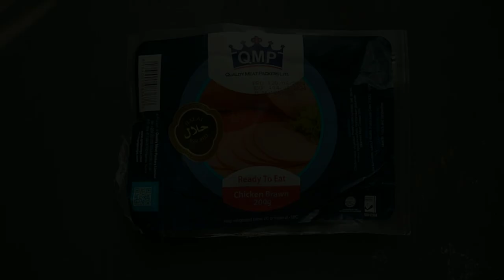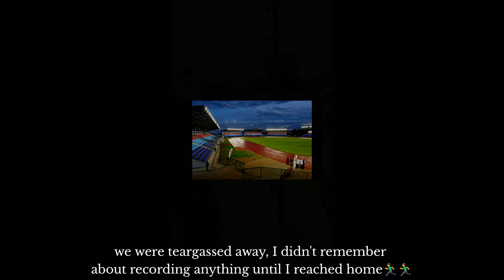a few days in my life, cooking chapati, burger sort-of, misty mornings, sweet potatoes - ⚘24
cooking chapati with lentils
mini burger sort-of
misty mornings
sweet potatoes
protest 2024

find me on Linktree @its_nayyah

faq (⁠◕⁠ᴗ⁠◕⁠✿⁠)*ﾟ⁠+
name: Nayyah
real name: Sandra
ethnicity: kenyan+ethiopian
born in: Kenya
live in: Nairobi
editing app: VLLO
thumbnails: canva

love, Nayyah